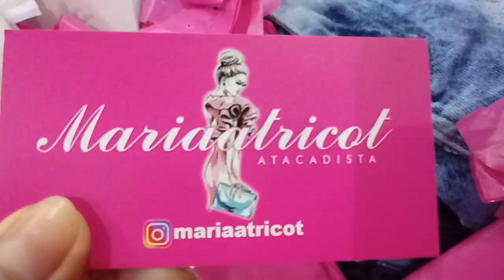BRÁS TRICOT TENDÊNCIA INSPIRAÇÃO MARCA FAMOSA PREÇO BACANA |NEW BANCAS |TENHA ESTILO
Me segue no Instagram: @divandonobras

Precisa de assessoria para suas compras chame o "Divando no Brás - 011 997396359 - Geane